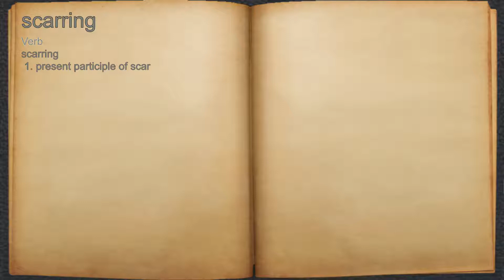What does scarring mean?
A spoken definition of scarring.

Intro Sound:
Typewriter - Tamskp